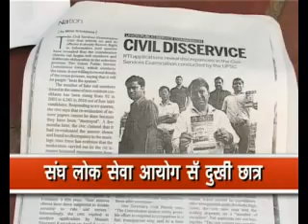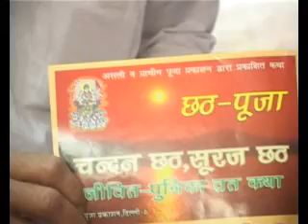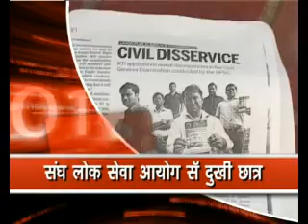DELHI SAMAD EP140 P1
SOBHAGYA MITHILA TV CHANNEL THE FIRST AND ONLY MAITHILI LANGUAGE TV CHANNEL A6/1 MAYAPURI INDUSTRIAL AREA NEW DELHI 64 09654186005